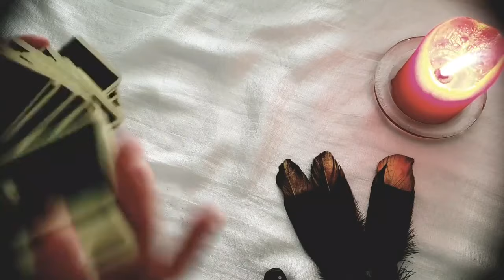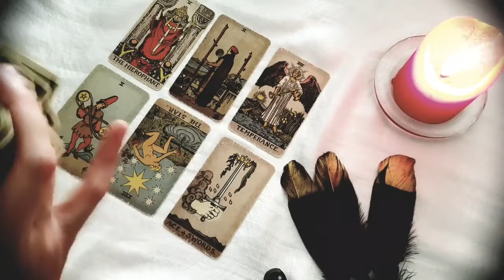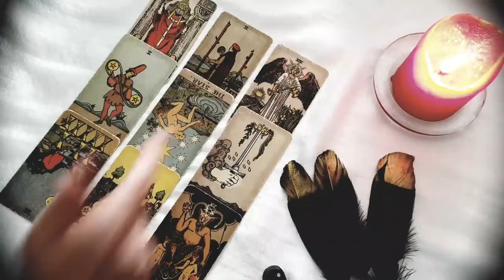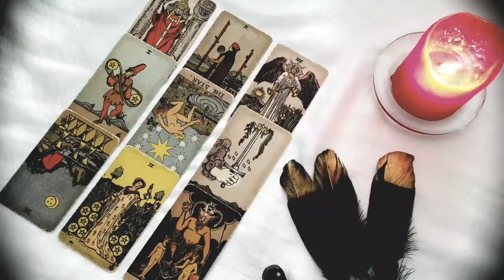SCORPIO 💖✨ THE UNIVERSE IS MAKING YOU WAIT FOR A REASON! TRUST THE PROCESS! AUGUST 2024